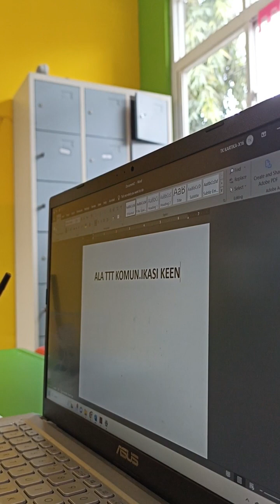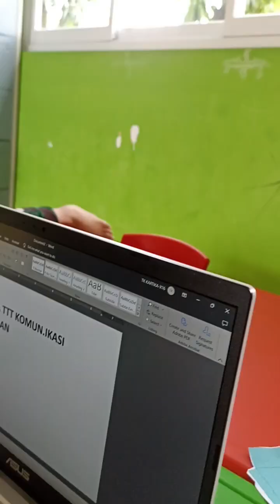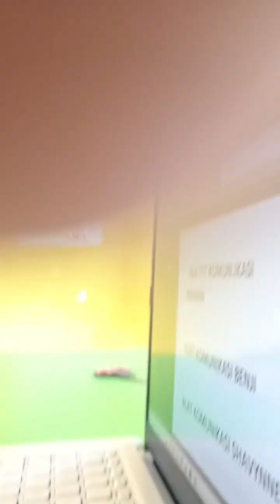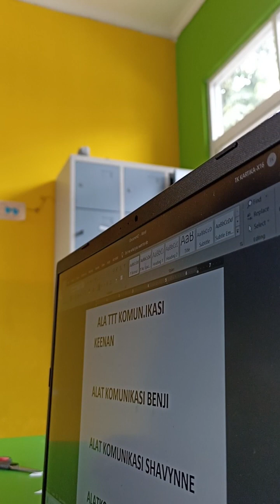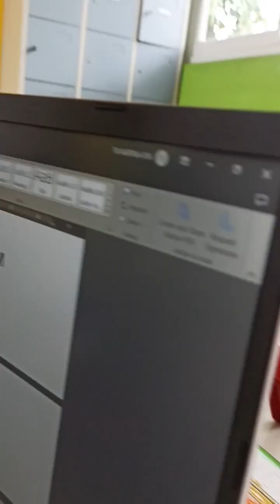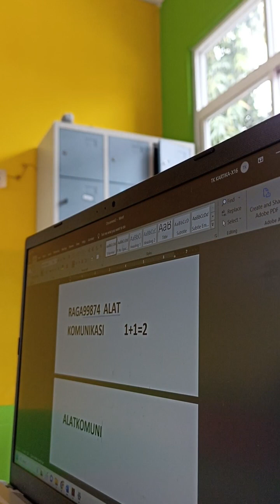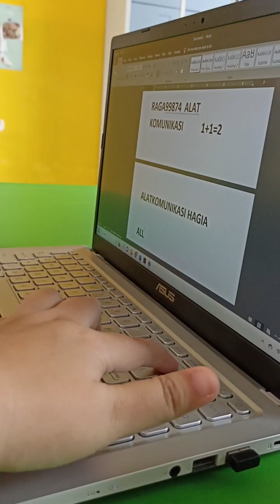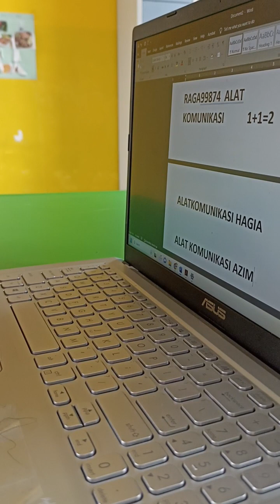Belajar Mengetik di Komputer Tema Alat Komunikasi